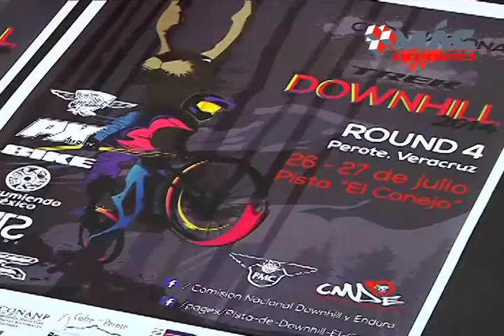Perote listo para recibir la Copa Nacional de Downhill